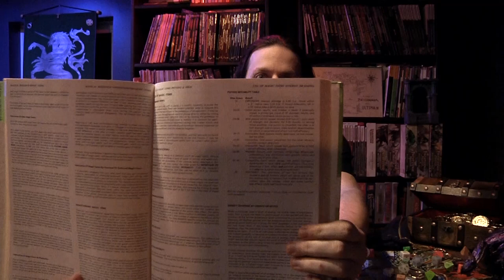Counter Monkey - An Entirely Miscible Episode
If I can be serious for a minute, I'd like to share the brief but impactful tale of Young Spoony's first character: a Lawful Good fighter with pure intentions and lofty dreams of becoming a hero. Alas, his was a journey cut tragically short by one too many drinks.

Sometimes, drinking & dungeoneering just don't mix.